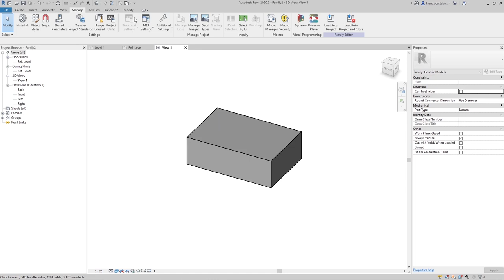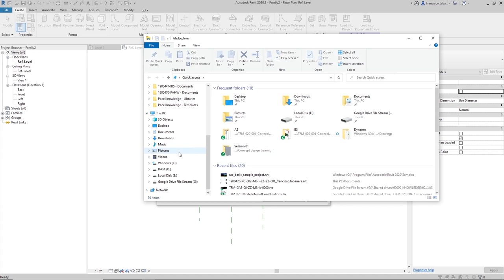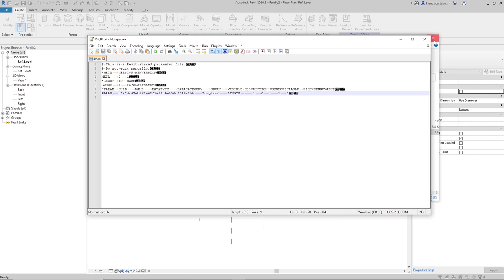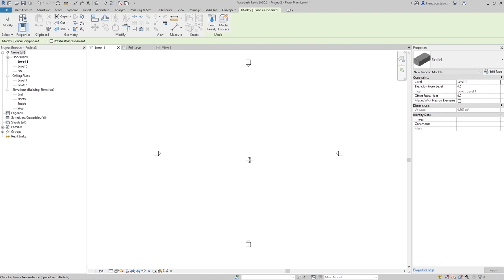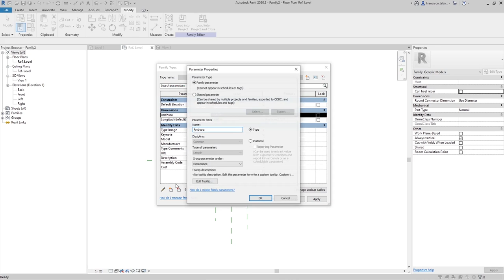Esconder parámetros de tu famila en Revit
Os mostramos cómo ocultar parámetros de vuestras familias en el entorno de proyecto para que no causen confusión. Vamos a modificar el archivo de parámetros compartidos.